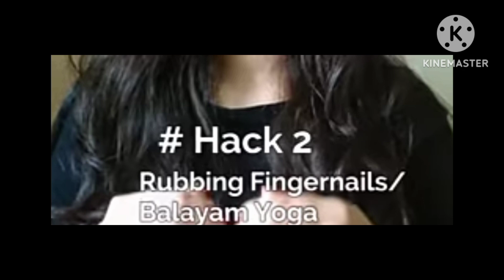simple hair growth hacks - get long hair OVERNIGHT - real way